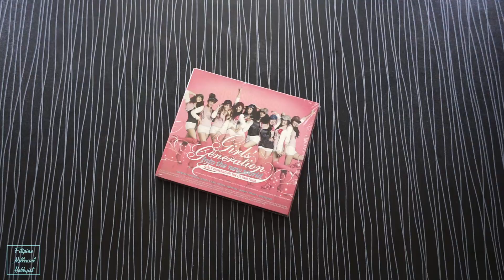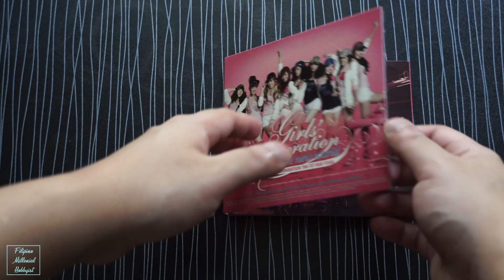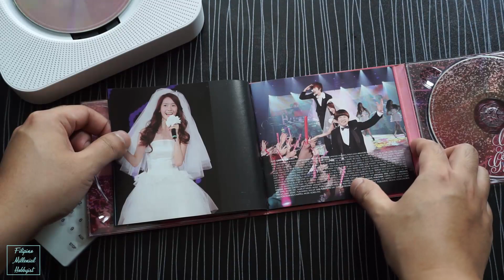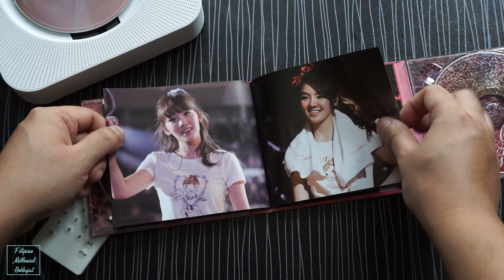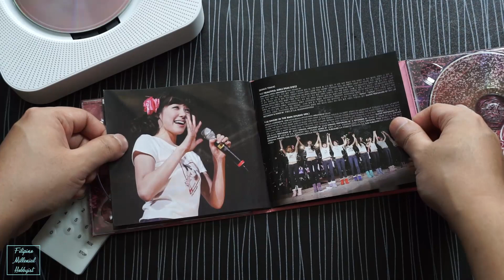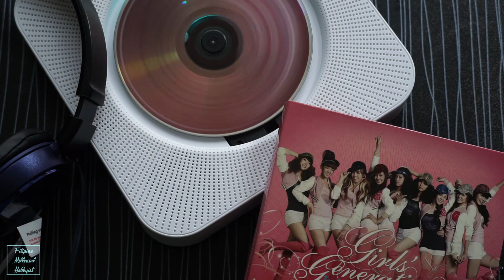Girls' Generation - Into the New World (Live Album) - Unboxing